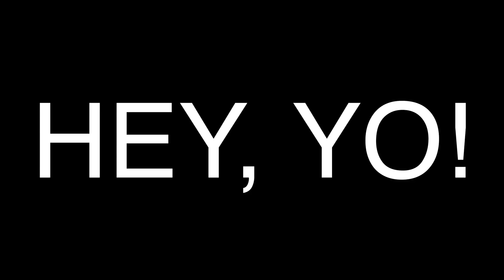PANTALONES DE MELÓN! - KOALAND 3 en la 1.9 MODS - Ep.15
Like por los MELON PANTS! HUEHUEHUE, al fin tenemos una montura!!! Y a ver si consigo hacer un anillo con forma de corazón de diamante :_D